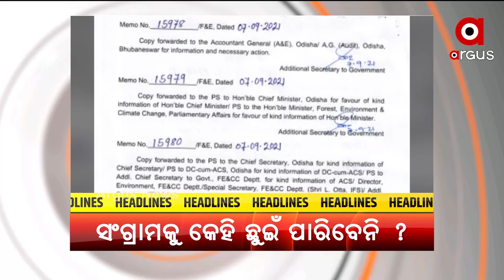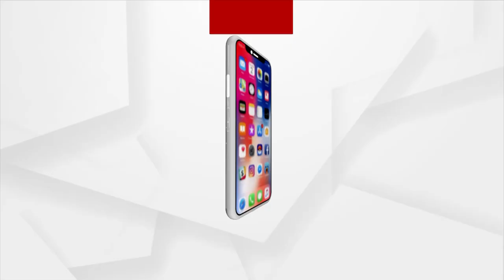9 AM HEADLINES | Argus News